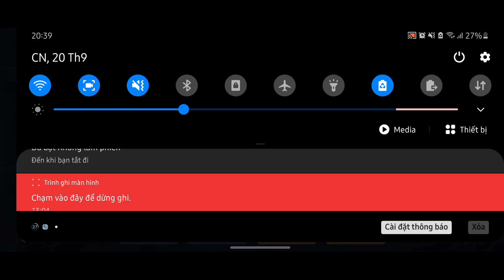TOP 1 Laville | Kẻ Săn Mồi Lại Thành Con Mồi? - Những Pha Di Chuyển Cực Lỗi Nhưng Vẫn Gánh Team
⚠️ Bảng Ngọc
- x10 tl chí mạng, st chí mạng (ĐỎ)
- x10 công vlí, xuyên giáp (XANH)
- x5 hút máu + x5 tốc đánh tốc chạy (TÍM)

⚠️ Trang Bị
- Giày kiên cường
- Thánh kiếm
- Vuốt Hung Tàn
- Cung Tà Ma
- Kiếm Muramasa
- Giáp Hồi Sinh

👉 Mình có thằng bạn làm về D'Arcy, các bạn ghé qua ủng hộ nó:)) :